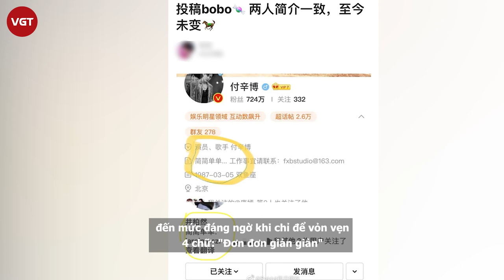Tỉnh Bách Nhiên lộ clip lao vào hôn sao nam Phó Tân Bác, bê bối quá khứ bị đào lại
Showbiz Hoa ngữ đang "sốt xình xịch" vì một hình ảnh khiến netizen choáng nặng. Một đoạn cắt từ clip cũ của hai mỹ nam Tỉnh Bách Nhiên - Phó Tân Bác bất ngờ được lan truyền trên MXH, điều đáng nói, trong hình, Tỉnh Bách Nhiên bất ngờ lao về phía người bạn thân thiết giống như cố tình muốn hôn môi. Khi hành động này được diễn ra, những người xung quanh tỏ thái độ khá gay gắt khi đứng dậy bỏ đi chỗ khác.